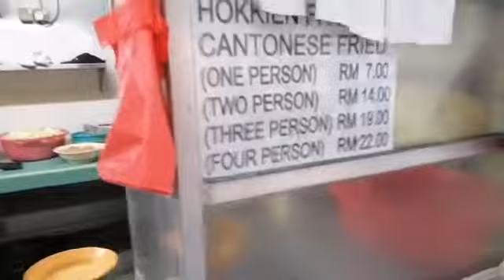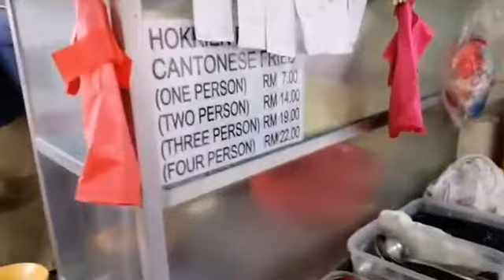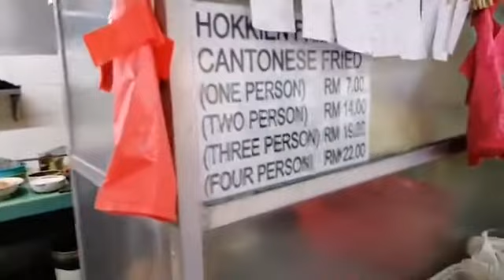[EveryDayIsACheatDay] Hokkien Mee Halal di PJ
Uncle Jamal Tan telah mula berniaga Hokkien Mee ni sejak 1958. Beliau memeluk islam pada 2008. Dibantu oleh isteri dan anak gerainya sentiasa penuh so pastikan anda datang awal.

Lokasi:
Medan Selera PJ Old Town
Bersebelahan gereja Good Shepherd
Waze - Hokkien Mee Halal
Dibuka dari jam 5pm-10pm
Tutup hari Isnin & Selasa